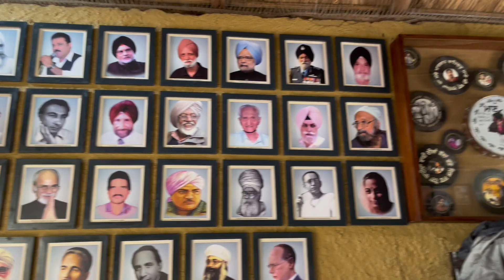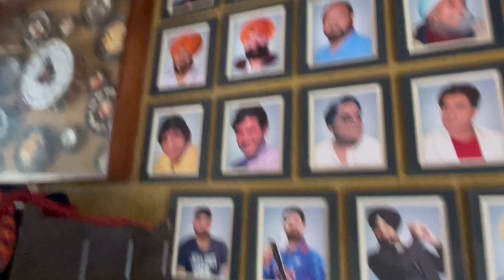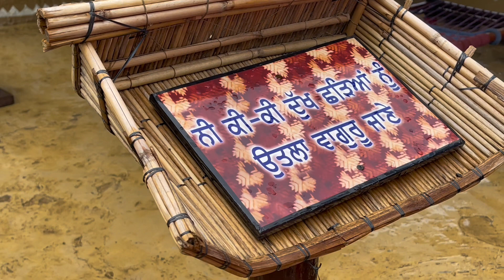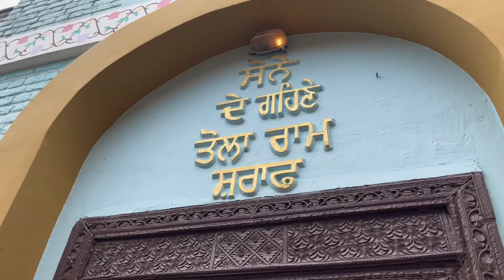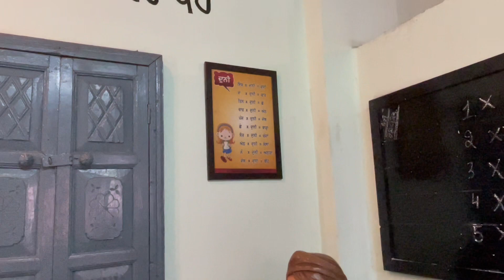Subrang worth it ang isang oras | Haveli Restaurant | Part 2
Ang sarap sa feeling maranasan ang kakaibang service sito sa India …